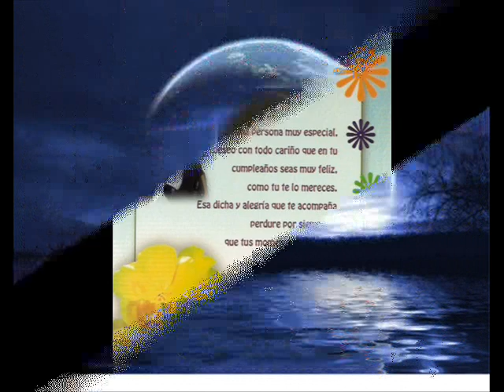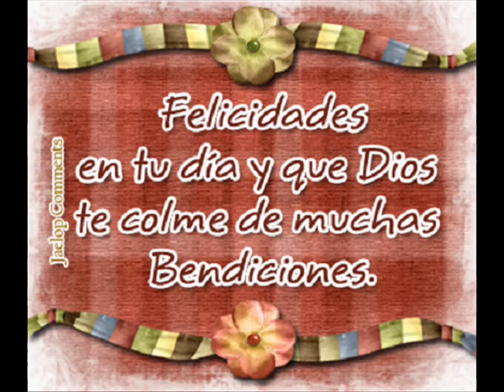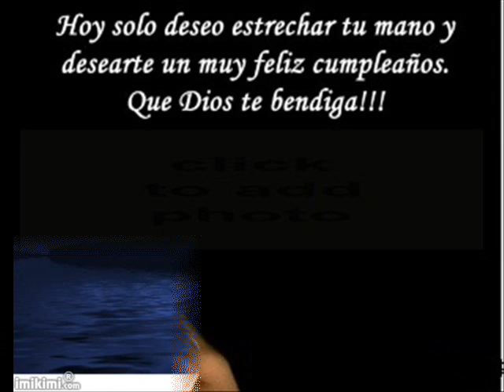Rosalia - Mexica671 / 2010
Para ti Rosalia querida amiga, que este día de tu cumpleaños la pases muy bien a lado de todos tus seres queridos.
Un Chingo de Besos y Abrazos tu amiga.
Christina.

P/D
Me da pena regalarte este vídeo, parece que un niño lo hizo, yo se que no se comparan para nada a los que tu y isa hacen, pero ten seguro que fue hecho con mucho amor.

La sonora santanera y fotos de mark tacher